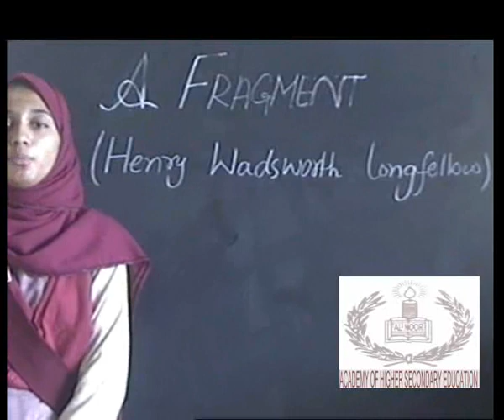English poetry...A fragment...English for Matric...academy,s video....wmv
English poetry...A fragment...English for Matric...academy,s video.